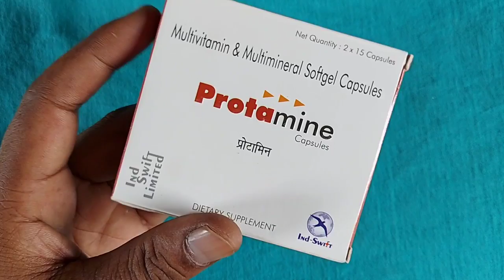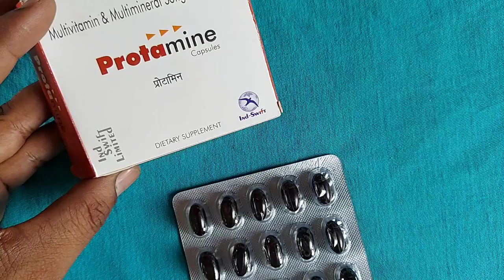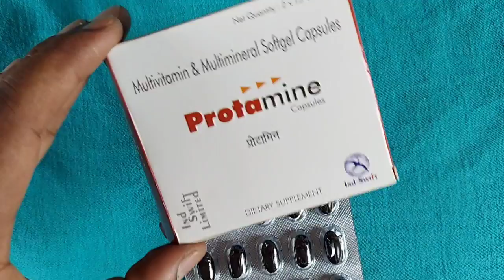डेली 1 कैप्सूल लेना है, सिर से एड़ी तक कोई कमजोरी नहीं रहेगी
जरूरी सूचना.. 👇
धन्यवाद 🙏